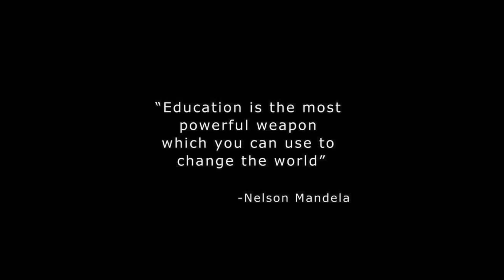Calling All Brothers Inc. Back To School Tour Hartford, CT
Calling All brothers is at it again. 2017 Welcome Back Greeting Tour kicked of at Martin Luther King School Haartford CT. For more info please visit Calling All Brothers Facebook Page